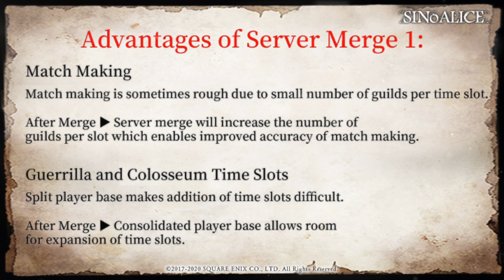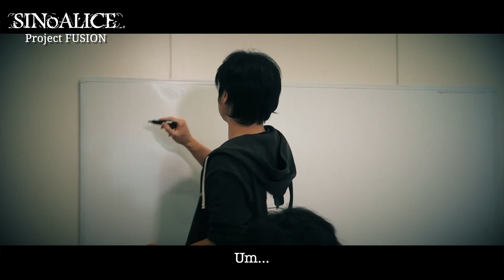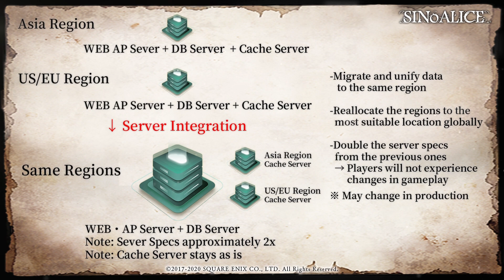[SINoALICE] Project FUSION Ep. 1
The Pokelabo team was working hard towards server integration, but still unsure if they'd be ready end of 2020.
Regardless, the team continued pushed on with the schedule.